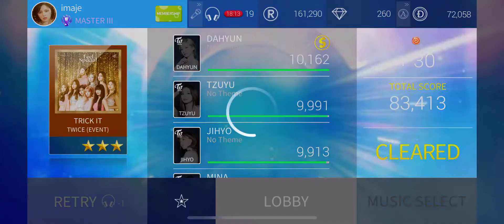[SJYP] TWICE - TRICK IT 👻🍭 Hard All Perfect